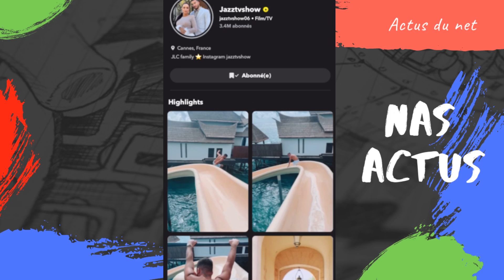JAZZ ENCEINTE DE SON 3E ENFANT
REACTION A 1 VIDEO DE JAZZ SUR SNAP